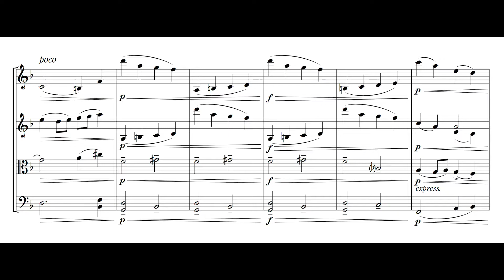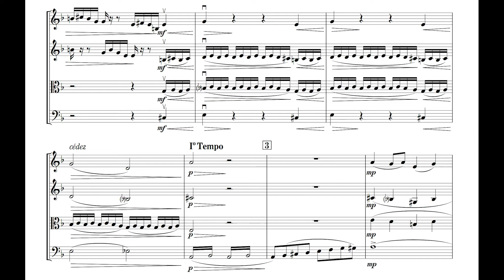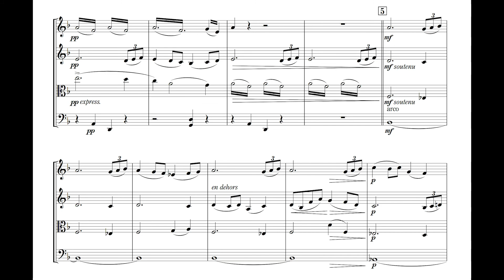【Spitfire Solo Strings】String Quartet (Extracted) : Ravel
Spitfire Solo Strings (Spitfire Audio)を使用したDTMでの打ち込みです。
楽譜も自分で作りました。